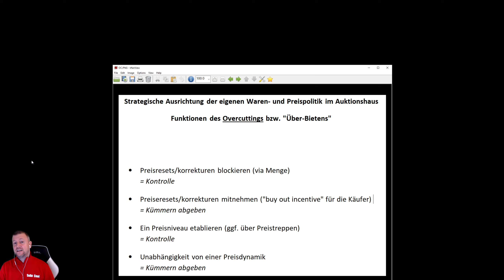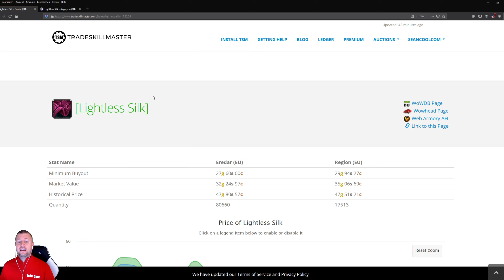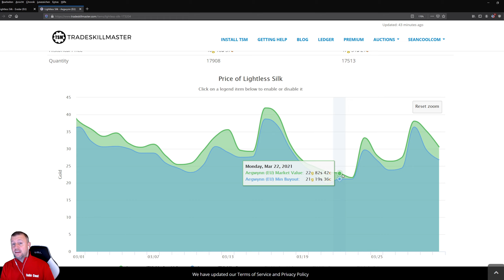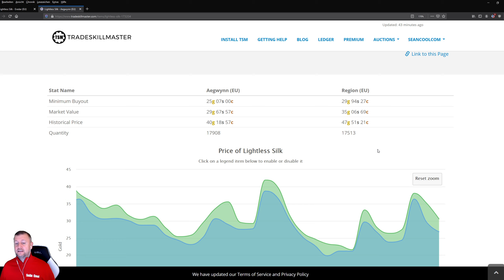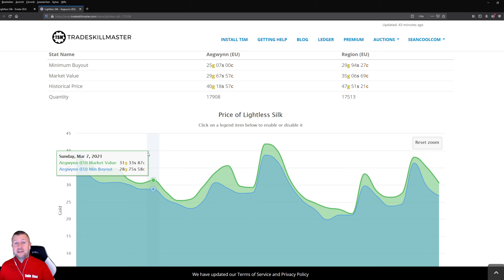WoW Auktionshaustricks: OVERCUTTING 📈📊 | TSM4 Gruppen, Operationen & Strategie | WoW Gold Guide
Liebe Freundinnen und Freunde der World of Warcraft,

das Über-Bieten und sog. overcutting ist ein etabliertes Instrument, das verschiedene Funktionen erfüllen kann, je nachdem, wie Ihr das einsetzt.

Es hat Elemente der Preis- und Marktkontrolle, es hilft aber auch beim Delegieren und Unabhängigmachen in Marktsegmenten mit viel Preisdynamik.
Es entlastet Euch vom ständigen Kümmern, wann und ob ausgewählte Items in Euren Wunschpreisbereichen liegen oder nicht.

Die Umsetzung illustriere ich direkt live anhand von 2 TSM Gruppen und Operationen.

Schreibt mir gerne, wie Ihr das für Euch gelöst habt und ob Euch das hilft!

Besucht uns doch gerne im Discord  ✨😃

💡Hast Du schon mal überlegt Kanalsupporter werden und das Projekt Sean Cool zu unterstützen?

Ihr seid eingeladen in den SEANCOOL DISCORD, die mit 6500 Accounts größte deutschsprachige WoW Discord - Community für World of Warcraft, WoW Classic, WoW Gold & WoW Farm & WoW Multiboxing!
Seid bei uns immer up to date bezüglich World of Warcraft als Wirtschaftssimulation, WoW Schattenlande Berufe , WoW Gold News. Weitere Themen: WoW Classic Gold Guides deutsch, WoW Gold Talk, WoW Farming Tipps, WoW Gold verdienen, WoW Transmog farmen, WoW Auktionshaus Mechaniken, WoW Shadowlands, WoW Battle for Azeroth  etc.